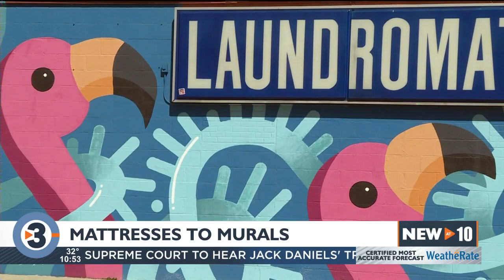Pandemic forces local artist to unimagined heights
Liubov "Triangulador" Szwako moved to Madison from his native Mexico City 12 years ago. Today, he’s doing something that never even crossed his mind—he’s a full-time artist.